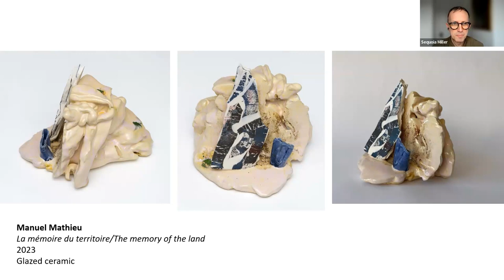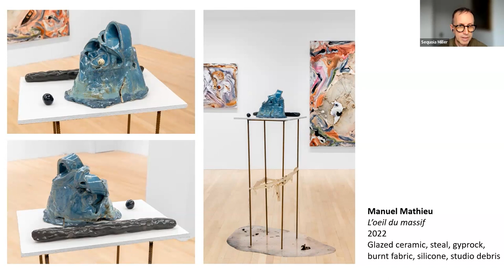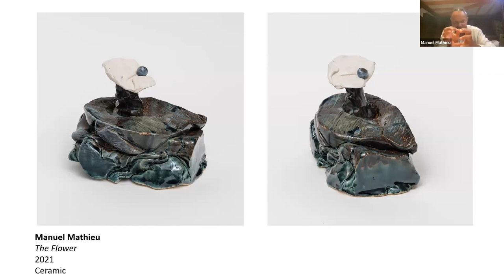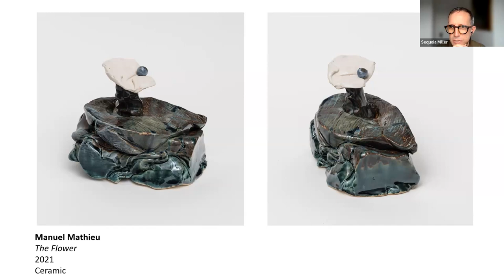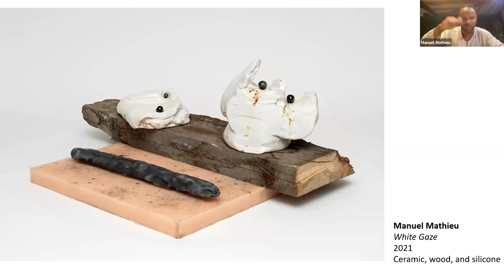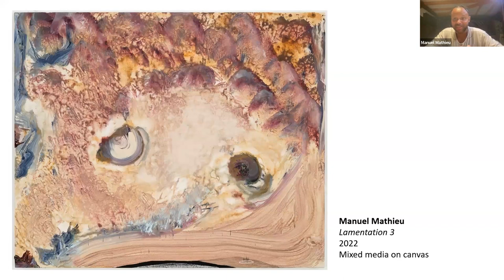ICAF 2023: Online Artist Talk with Manuel Mathieu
This program was originally recorded on June 8, 2023, as part of Gardiner Museum's International Ceramic Art Fair. Manuel Mathieu, represented by Galerie Hugues Charbonneau, discussed his practice with Sequoia Miller, Chief Curator of the Gardiner Museum.

Manuel Mathieu (b. 1986) is a multi-disciplinary artist, working with painting, ceramics, film, and installation. Mathieu’s interests are partially informed from his upbringing in Haiti – just after the fall of the Duvalier dictatorship – and his experience emigrating to Montréal at the age of 19. His art investigates themes of historical violence, erasure, resilience and cultural approaches to physicality, nature and spiritual legacy.

He obtained an MFA Degree from Goldsmiths, University of London. He had solo exhibitions at the Montreal Museum of Fine Arts, the Power Plant (Toronto) and the Longlati Foundation (Beijing). He will soon open an exhibition at K11 (Shanghai). The Museum of Contemporary Art North Miami and the Max Ernst Museum (Brühl) will present exhibitions by Mathieu in 2024 and 2025. He received the Best Short Film Award at the 2023 Festival International des Films sur l’Art.

About the International Ceramic Art Fair:

The International Ceramic Art Fair (ICAF) is a 10-day celebration of some of the most compelling recent ceramic art, featuring works by emerging and established artists from a wide range of backgrounds, as well as online and in-person programming by artists and curators.